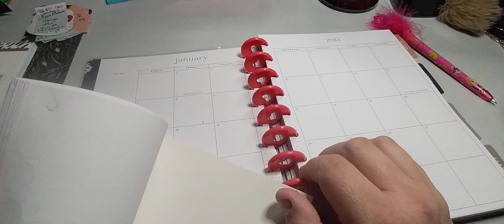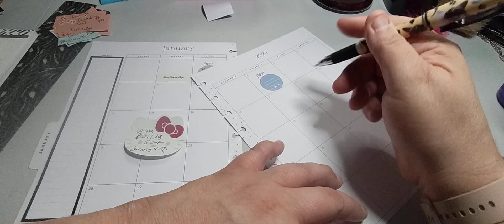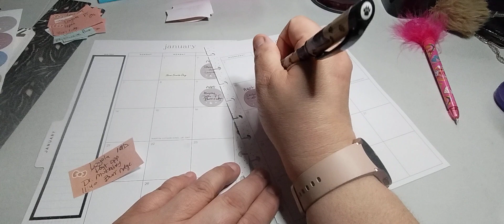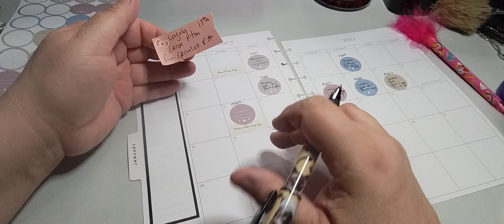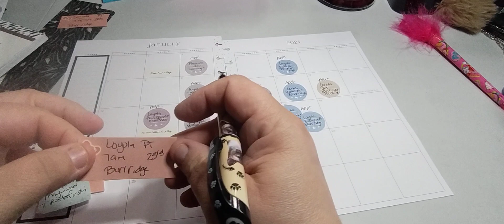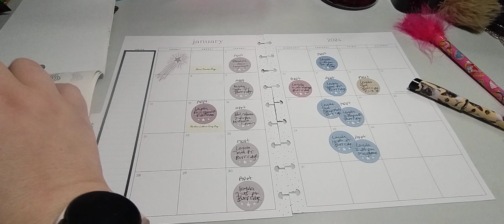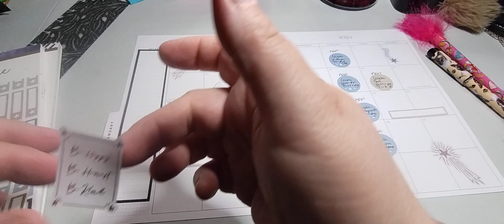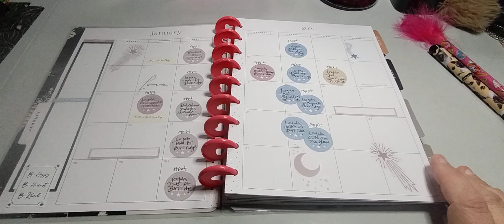Decorate With Me: January Monthly 2024 | The Classic Happy Planner | Park Lane Sticker Book